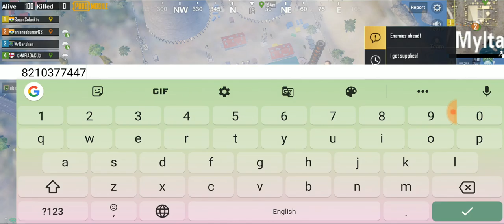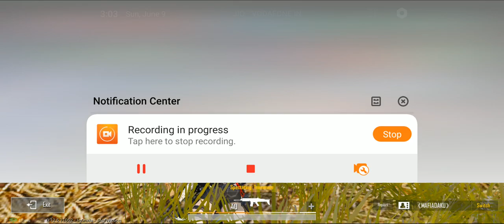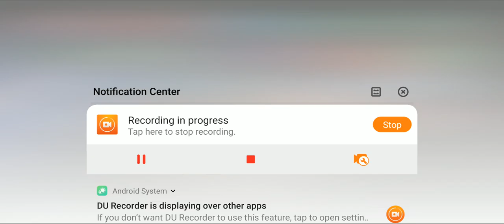offline pubg mobile game play June 9, 2019(11)